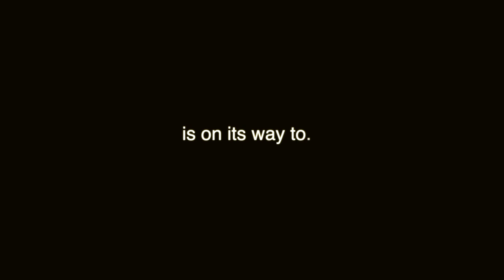Amarillo - Leyburn Band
Leyburn band are delighted to be able to support all things Yorkshire with our second attempt at social-distance banding. The video was put together specially for the 2020 Great Yorkshire Virtual Show and features Tony Christie's (Is this the way to) Amarillo. Enjoy everyone! 💜💜💜